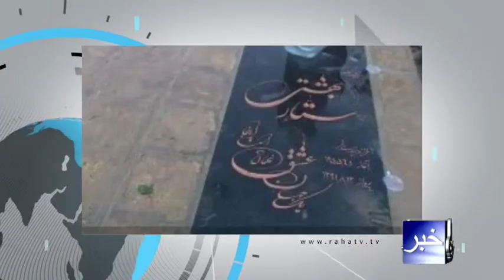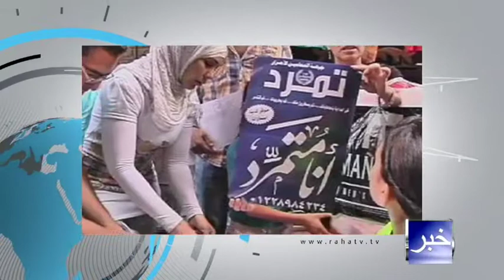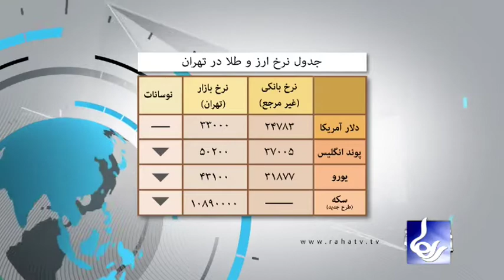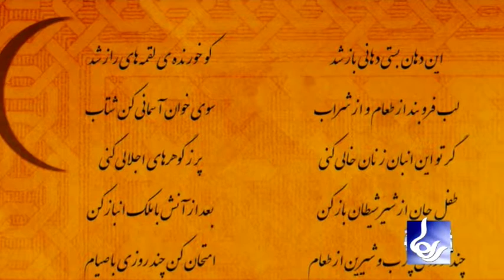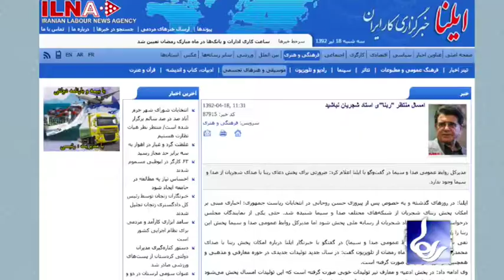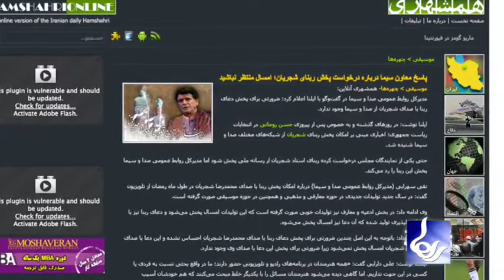Raha TV | خبر - News (09 July 13)